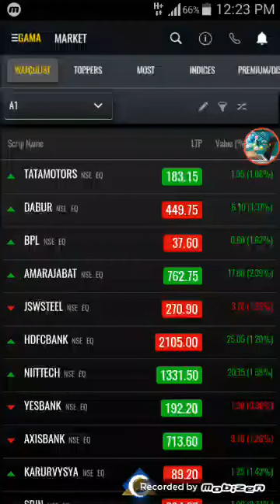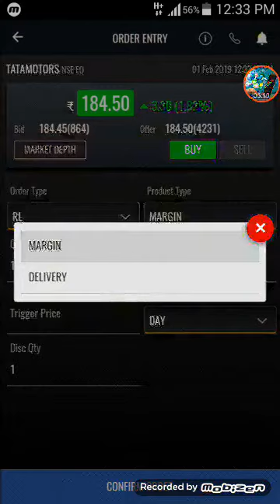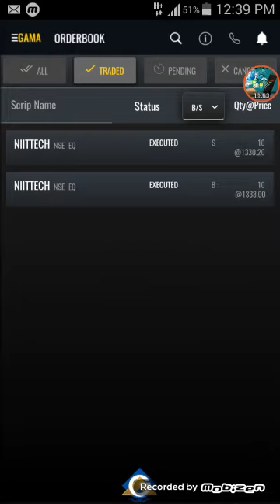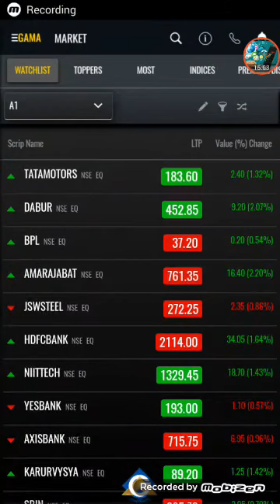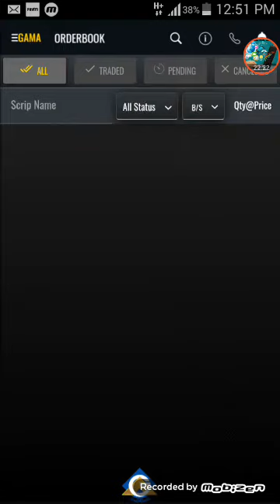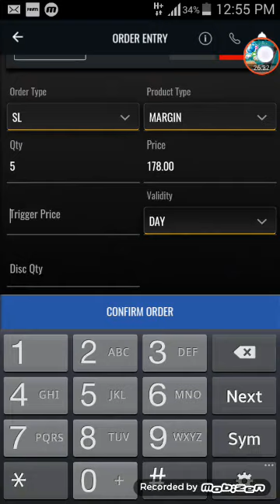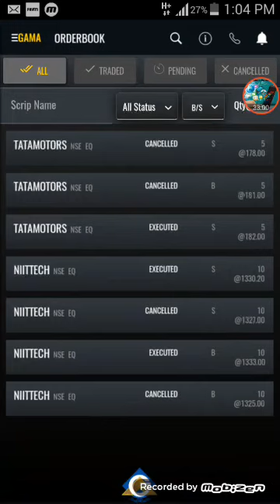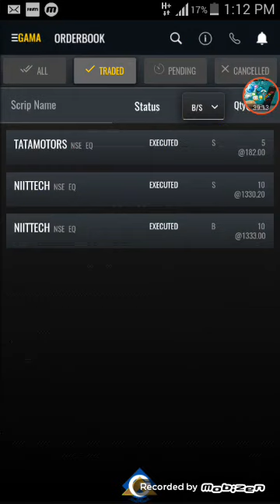GW MOB buy sell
BUYING AND SELLING GAMA